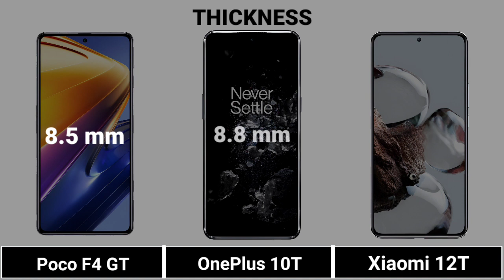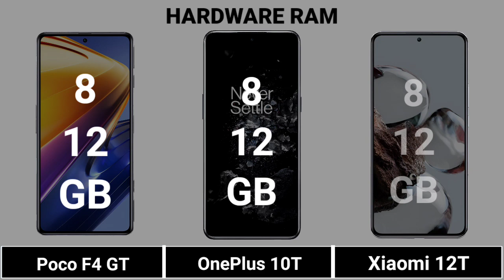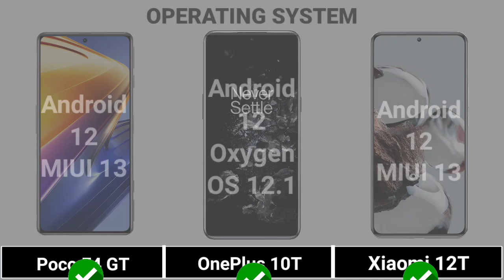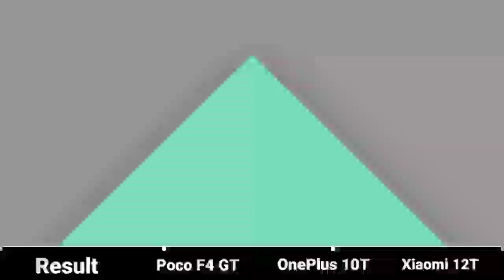Poco F4 GT Vs OnePlus 10T Vs Xiaomi 12T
|| Full Comparison Of Poco F4 GT Vs OnePlus 10T Vs Xiaomi 12T || Poco F4 GT Vs OnePlus 10T Vs Xiaomi 12T review

In This Video We are Comparing Poco F4 GT Vs OnePlus 10T Vs Xiaomi 12T.